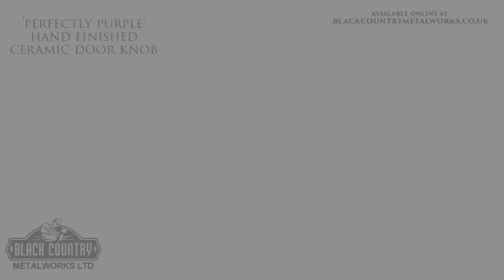The 'Perfectly Purple' Hand Finished Ceramic Door Knob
This ceramic door knob has been hand painted in a simply perfect shade of purple. Available online at blackcountrymetalworks.co.uk